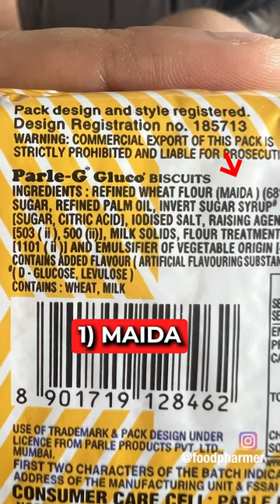What are the healthier alternatives to Maggi, biscuits and juices?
This is the first video of a new series I've launched called "3 products and their alternatives".

These brands are a part of the "small business, big impact campaign"  where I promote small Indian businesses that do not have the same marketing budgets as MNCS. The small business, big impact campaign is from June to August.

Note 2: Regular maggi is 14 rupees. Maggi Atta Noodles is 24 rupees. "Slurrp farms" is 33 rupees (130 rupees for 4 servings), and "Naturally yours" is 58 rupees per serving (Rs. 147 for a 180g pack).

Note 3: I don't think there is any packaged healthy alternative to Parle G which is cost-effective. Some people cannot afford anything besides Parle G as their snack, and I appreciate Parle G for keeping their prices so low.